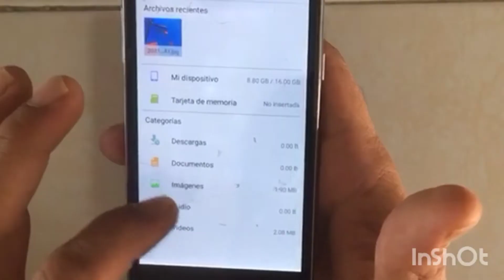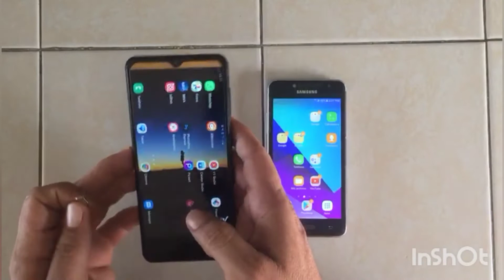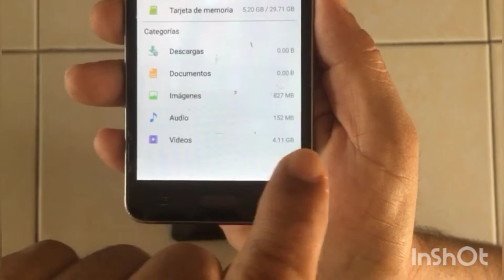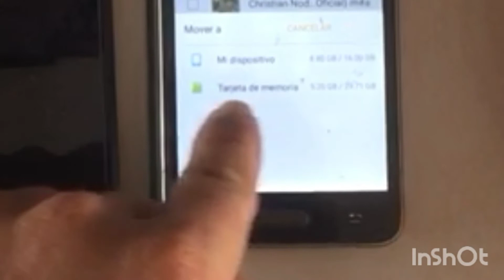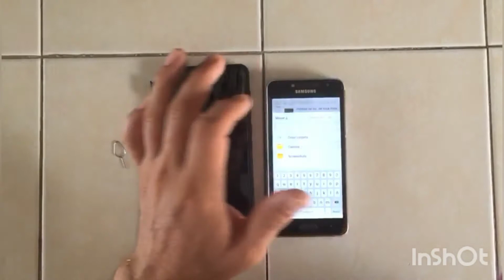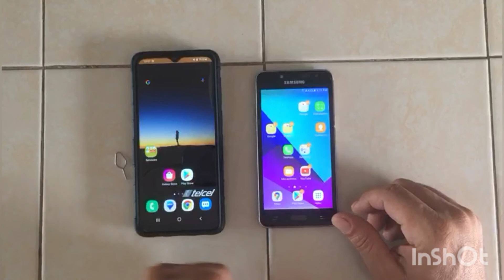como PASAR musica de un CELULAR a otro CELULAR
hola amigos en este video les mostrare como pasar la musica de un celular a otro celular de una manera FACIL y recuerden darle like a mi video tambien no olviden suscribirse, recuerden que estoy contestando todas sus dudas contestandoles en la brevedad posible